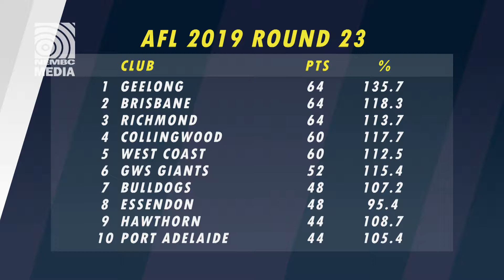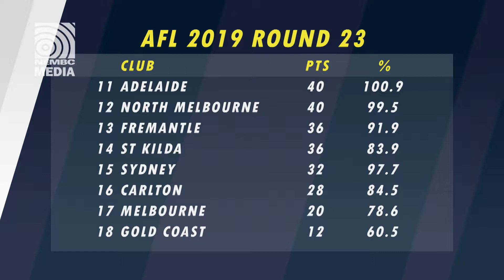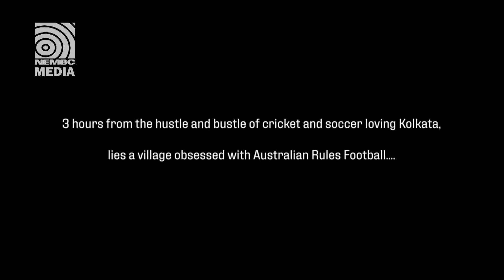NEMBCAFLPanelShow Round 24 29 08 19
Watch all the news on the AFL Panel Show for Round 24.

This week on the AFL Footy TV show we feature special guest Ang Christou – Carlton premiership player and 1995 All Australian. We premier a new short  film from the AFL,  about an Aussie  Rules Indian village and  their enthusiasm for the Australian game – All this and more  on the Multicultural AFL Footy TV Show,

Watch weekly on Community TV or on our community radio stations:
• Channel 31 Melbourne & Geelong 7:30pm on Thursdays.
• Channel 44 Adelaide Fridays 6:30pm
• Nationally 11:30am Saturdays on Aurora-Foxtel.